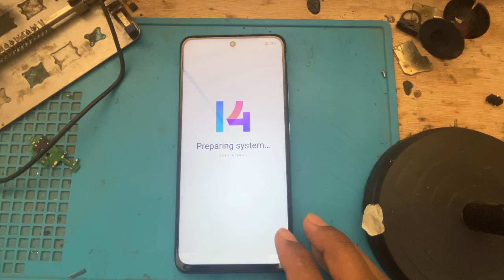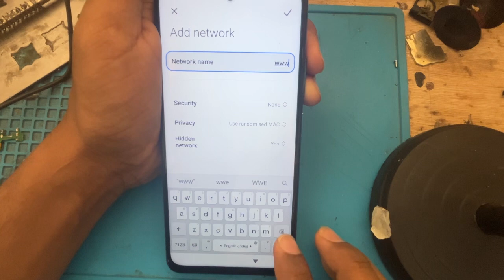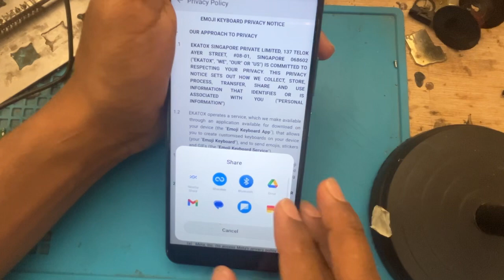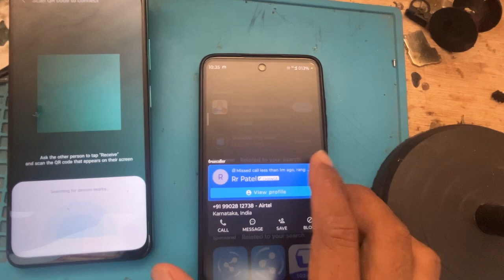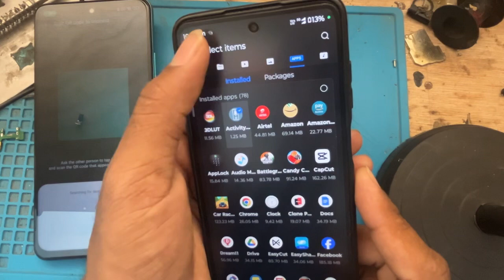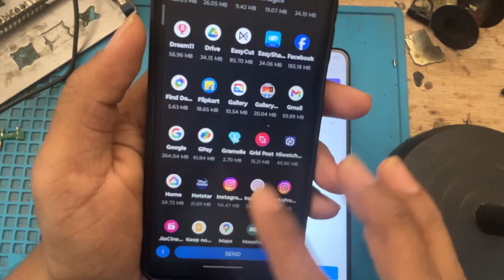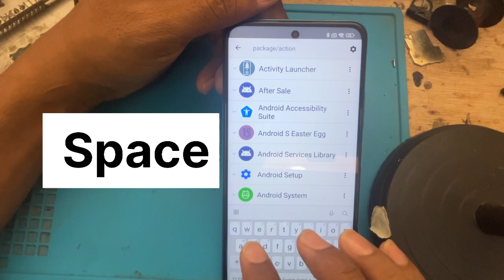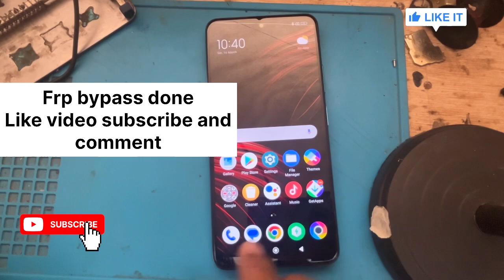POCO M4 PRO 5G FRP BYPASS/ GOOGLE ACCOUNT SECURITY BYPASS/MIUI 14 FRP BYPASS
Asslamalikum

    ʟɪᴋᴇ   |  sᴜʙsᴄʀɪʙᴇ   |  sʜᴀʀᴇ   |  ᴄᴏᴍᴍᴇɴᴛ
●▬▬▬▬▬▬▬ஜ۩۞۩ஜ▬▬▬▬▬▬▬●

More video’s ￼

Itel vision 2S frp bypass/Vision 1/vision 2,2S/vision 3,3s/4 min me frp bypass aisi video pahli bar

If your POCO M4 Pro 5g is locked by factory reset protection and you forgot the Google password you should follow our instructions. Let's activate POCO M4 Pro 5g with this unlock FRP tutorial, as a result, you will bypass Google verification. It's free and easy way to unlock POCO M4 Pro 5gRemove factory reset protection from POCO M4 Pro 5g

Poco m4 pro 5g frp bypass without a computer

Poco m4 pro 5g frp bypass without SIM card

Poco m4 pro 5g frp bypass new trick

Poco m4 pro 5g frp bypass new security

Poco m4 pro 5g frp bypass no need ￼ accessibility

Poco m4 pro 5g frp bypass miui 14

Poco m4 pro 5g  google account bypa￼ss

Poco m4 pro 5g forget password unlock